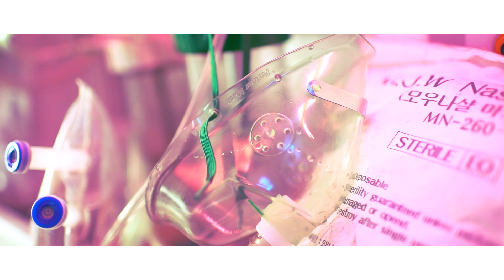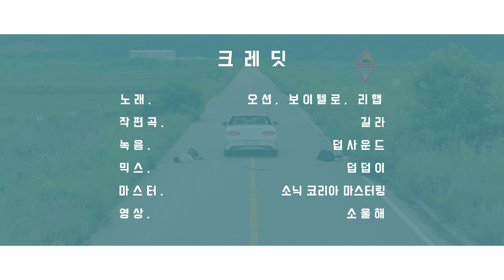[MV] BOiTELLO X OCEAN - 희망사항(Wish List) (feat. RHEEHAB)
WE LOVE KPOP is a multi-platform community dedicated to sharing the best South Korean music. Our aim is to showcase some of the most exciting artists in the industry; from underground hip-hop to upbeat EDM, chilled-out indie to smooth RnB, we want to promote the music of artists from all genres. Our Channel aims to give listeners access to less well known tracks, support the careers of new artists and help diversify the range of music on the site.